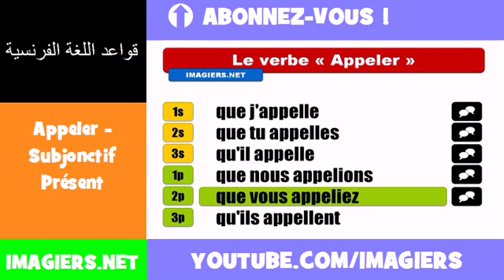الأفعال الفرنسية = Appeler Subjonctif Présent